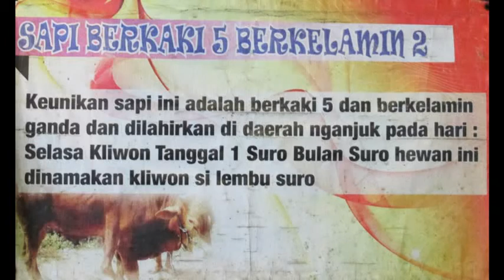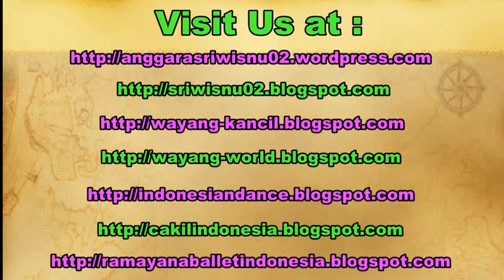MISTERI - Sapi Berkaki 5 - 5 Legged Cow [HD]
An interesting story about a cow which has 5 legs. It was born in Nganjuk East Java Indonesia. Its name is Kliwon The Lembu Suro.

Cerita menarik yang ada di pulau jawa. Cerita misteri mengenai Sapi jantan yang memiliki 5 kaki. Sapi ini lahir di Nganjuk Jawa Timur tepat pada tanggal 1 Suro Bulan Suro dan diberi nama Kliwon si Lembu Suro.

cerita misteri. hewan unik. hewan aneh. hewan langka.